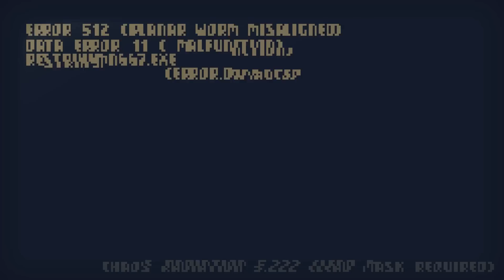Crawl 1.0 - [Round 1] - The Final Release Is HERE!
Crawl coming out of early access on April 11th, and we got our hands on the final release version of it!